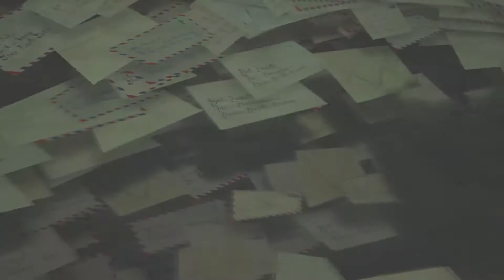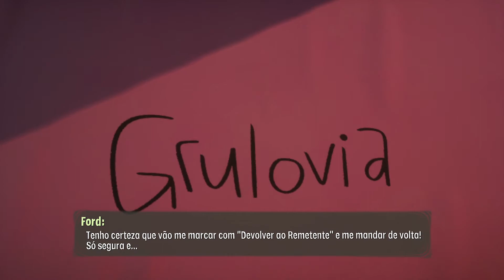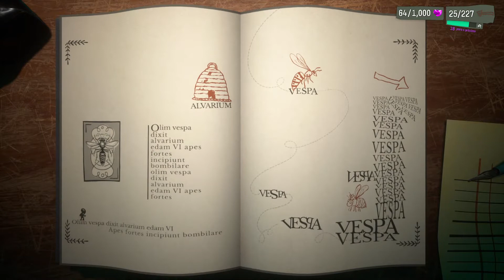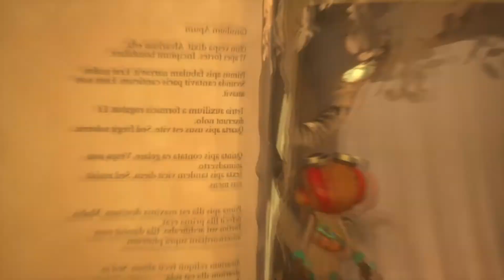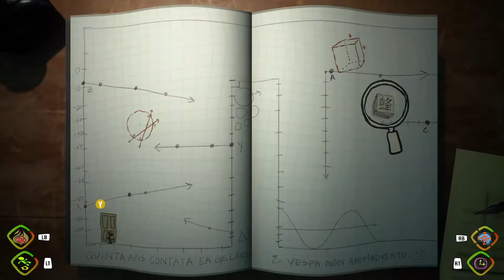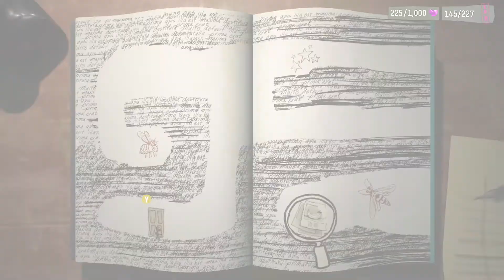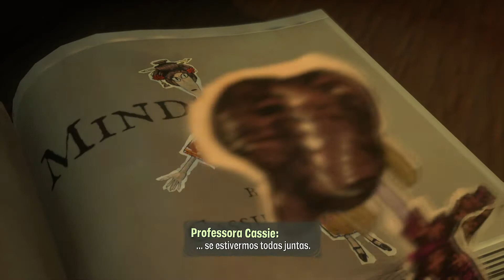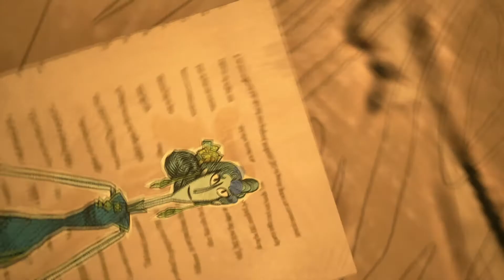PSYCHONAUTS 2 correspondência do Cruller #5 Detonado | Aquele Cara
O playthrough de Psychonauts 2 continua com Aquele Cara! No novo vídeo vamos conferir as fases Folículos do Ford, Cidade do Strike e Correspondência do Cruller! Nosso gameplay só foi possível cortesia da Microsoft Brasil, que cedeu uma cópia do jogo por download no Xbox Series para fins de review no Voxel